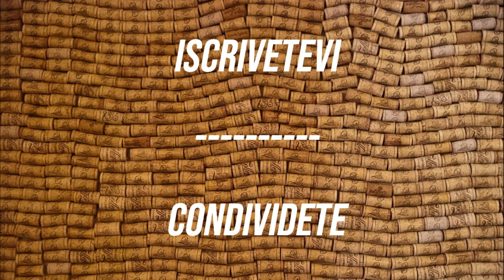COME SARANNO LE NUOVE DEGUSTAZIONI?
Il canale è rinnovato... E anche le degustazioni lo saranno? Come? Scopritelo insieme a me in questo video!